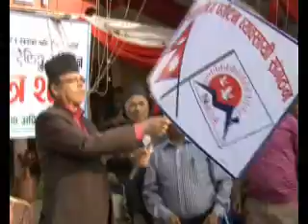Nuwakot Padyatra - नुवाकोट पदयात्रा - Report ( Nuwakot )